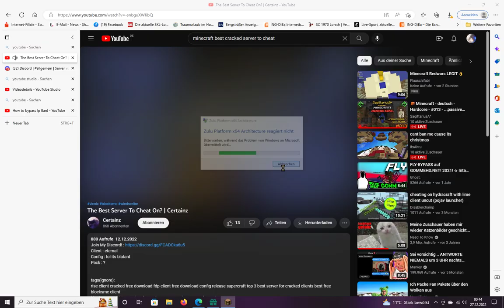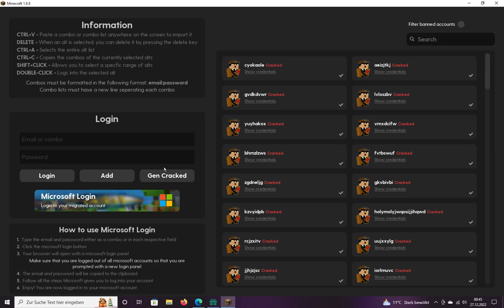Minecraft Let`s Hack